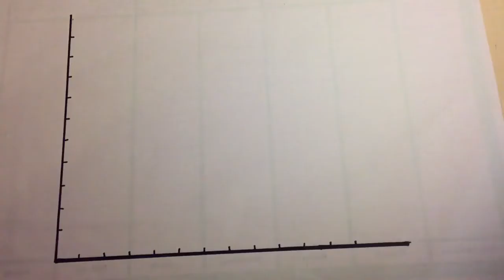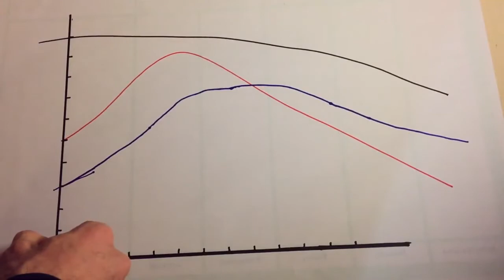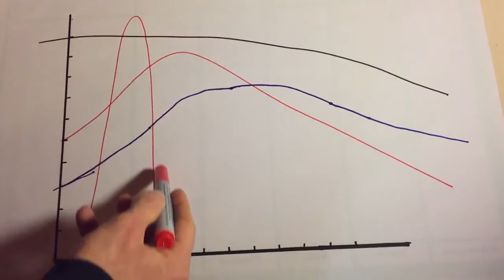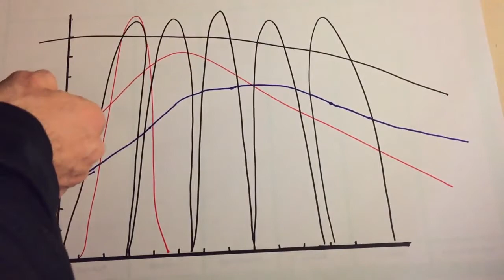تەواوکەری ڤیدیۆی پێشوو لەسەر تەواوکەرە خۆراکییە کان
ڕون کردنەوەو تەواوکەری ڤیدیۆی پێشوو لەسەر تەواوکەرە خۆراکییە کان بۆ وەرزشی لەش جـوانیو وەرزشە کانی تر. لایکو کۆمێنتتان بیر نەچێ بۆئەوەی بتوانین زیاتر خزمەتی ئێوەی خۆشەویست بکەین ...